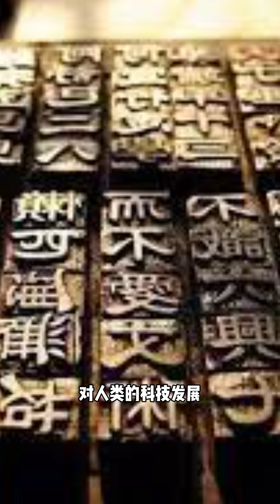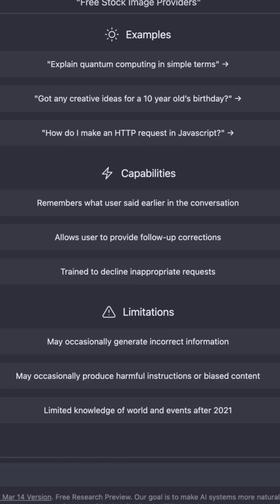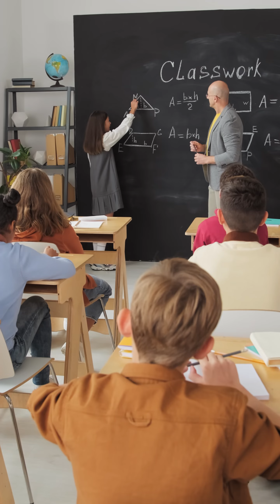第四次工业革命！人工智能对普通人的影响是什么？我们的教育又该如何应对？